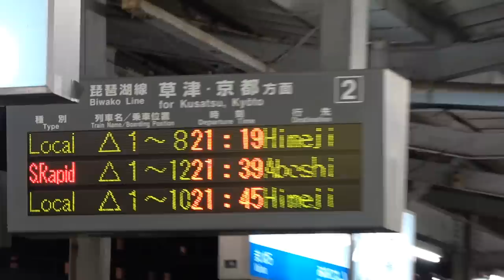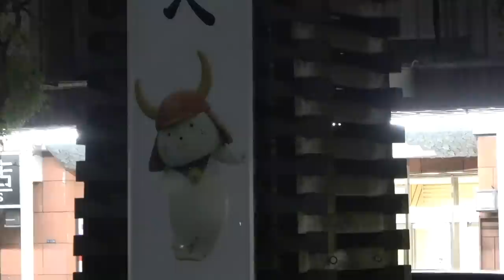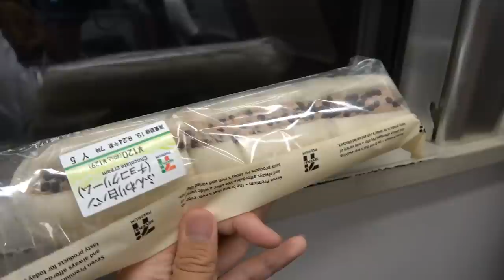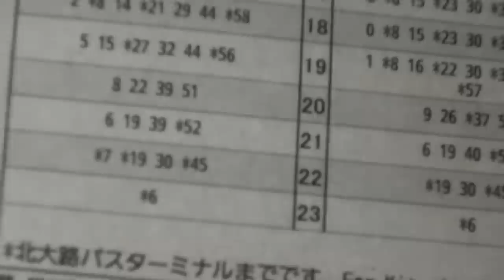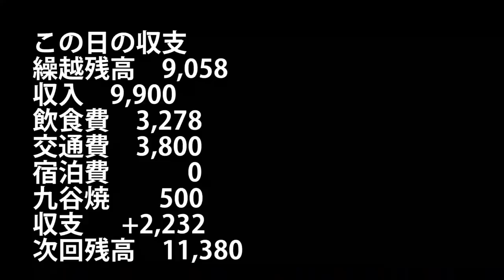(23)【第１４日】ひかり号も停まる米原駅前には何があるのかな！？ 《夏休み日本一周の旅 敦賀駅→京都駅》8/22-102